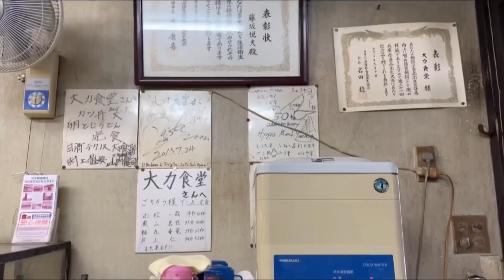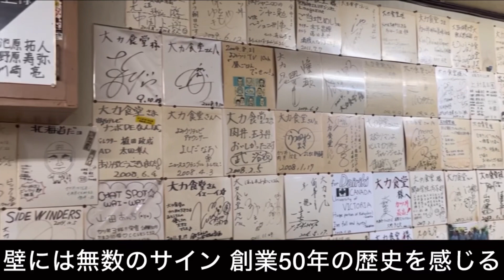【伝説のカツ丼】甲子園周辺にある冗談抜きで旨いカツ丼屋がたった750円で衝撃のデカ盛りサイズを販売！コスパ最強すぎる日本一のカツ丼ここにあり！大力食堂日本一やああ！【甲子園グルメ】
【大力食堂】
早めに閉まる場合あるので16時までに
行くことをお勧めします。